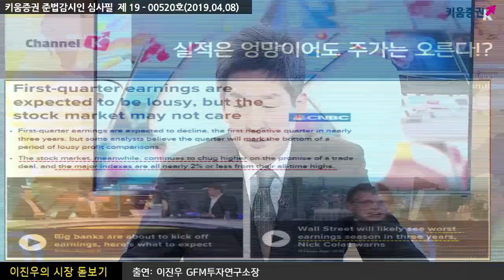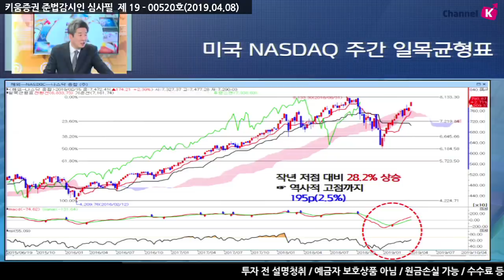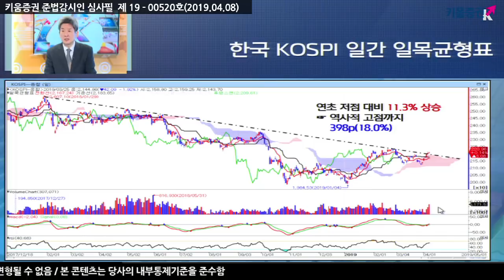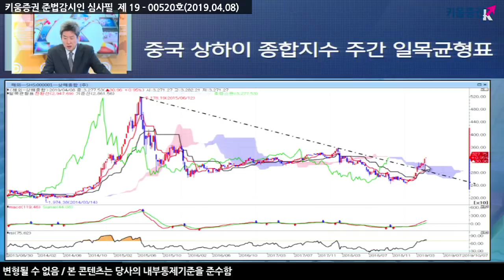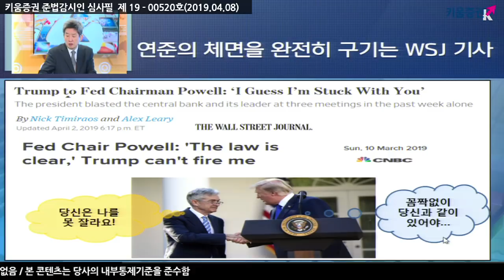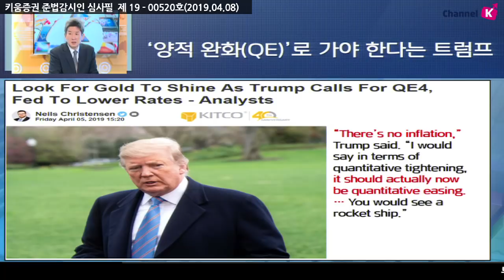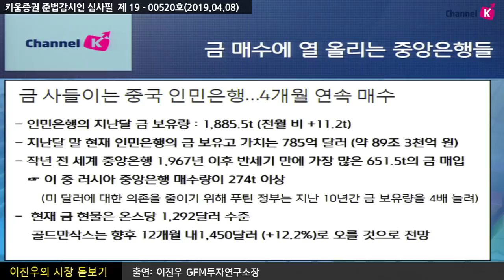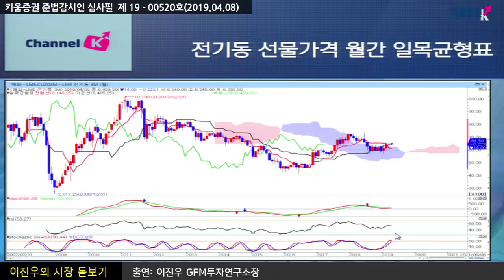[주식투자] 이진우 소장의 시장분석 / 실적은 엉망이어도 글로벌 시장 주가는 오른다!? (19.04.08) ​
미국 뉴욕시장이 1분기 실적시즌을 앞두고 중국과 무역협상의 기대감이 높아지는 가운데
고용지표 호조에 힘입어 미국 주요기업들의 부진한 이익전망에도 상승랠리를 이어가고 있는 상황임
12일부터 JP모건체이스를 시작으로 미국의 주요 기업 1분기 실적 발표가 한달 동안 발표될 예정
이번 주 수요일, FOMC 의사록 공개가 예정되어 있는데...트럼프 대통령은 통화정책과 관련 기준 금리를 인하하고 양적 완화로 가야 한다고 언급

「좋아요」와 「구독」 잊지 말고 눌러주세요~